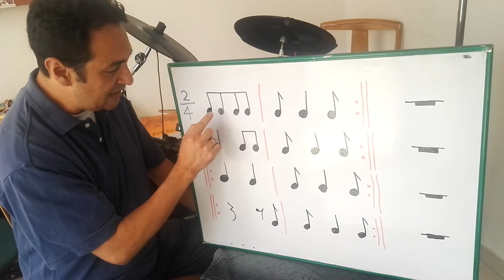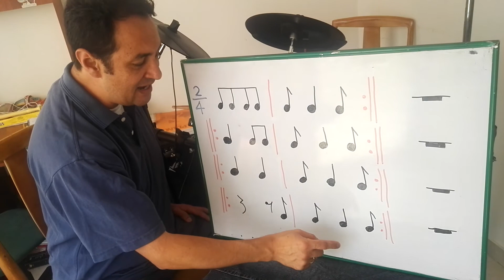Lectura Rítmica 4